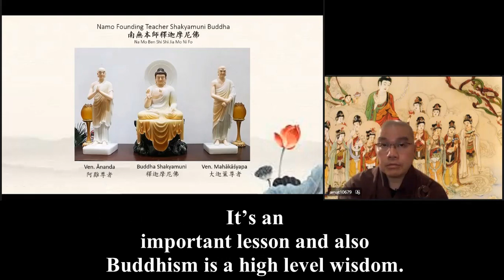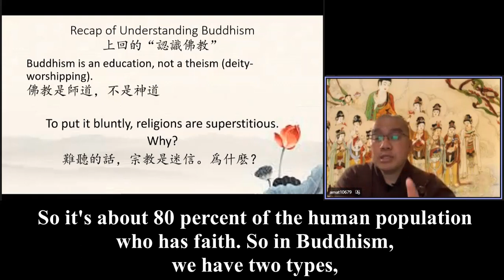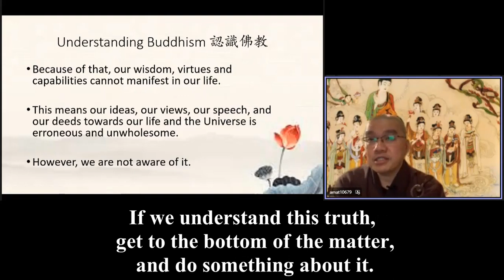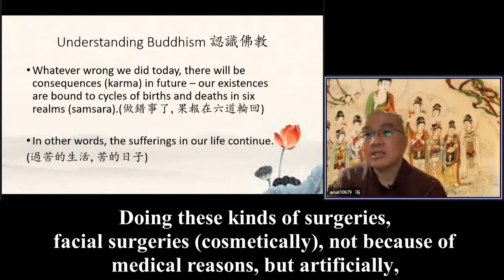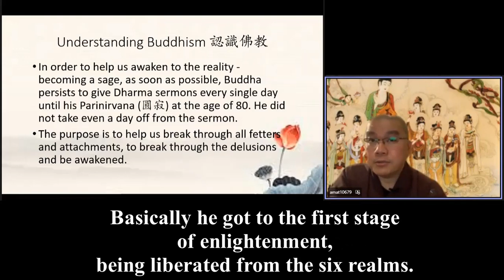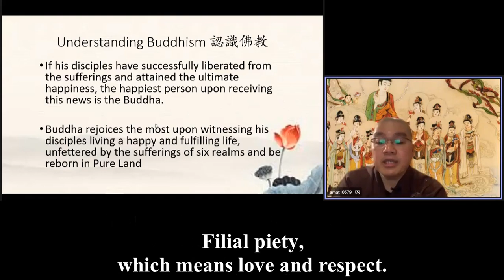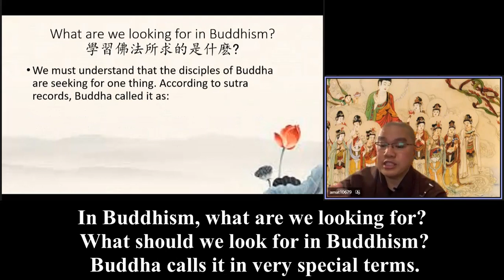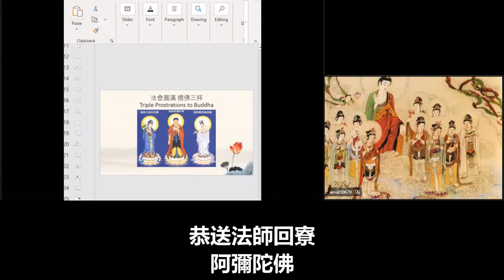Ven Master Xue Wu 089 (6) 英文字幕 英國英語口音 《認識佛教》Live Translation by Dylan Lee（李迪倫 ）20211229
No matter what kind of condition she met, be it favorable, adverse, she would always keep a grateful heart and that helps her to get through this and retain her balance.

So we also have pursuits in Buddhism, but we pursue inner peace, we pursue inner wisdom, instead of going outside and satisfying our sensory desires. The true treasure is in your heart, the true wealth bank is in your heart. The true wealth lies inside your heart.

I also knew a couple that were very kind and helped me a lot to propagate the Dharma. The wife was always going after the sensory desires, always pursuing something, luxurious goods, something better, to eat better, sleep better. All the comforts need to be better. Her attitude towards her family was always nitpicky.

So this wife was always consumed by her desires and when dealing with people in her own family, she always nitpicks. She does live a life of luxury. She has a luxurious life. However, she's always unhappy. She's always not balanced inside. She's always seeking something more, more, more.

So that was her state before she actually practiced Buddhism. So once she understood and got in contact with Buddhism, she started to reflect inside. She understood why she was always unhappy and always making a mess in the relationship with her family. She has changed 180 degrees. Once she learned the teachings, she kept practicing in her daily life. One of them is gratitude.